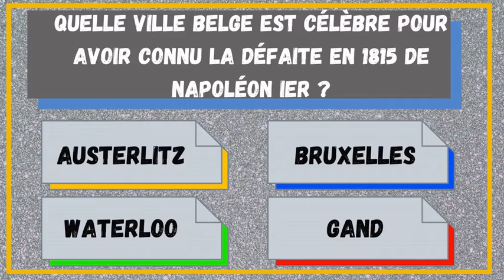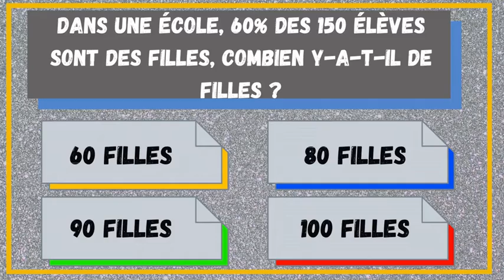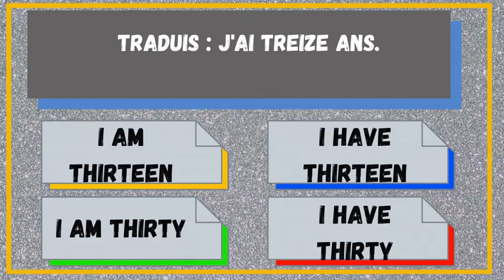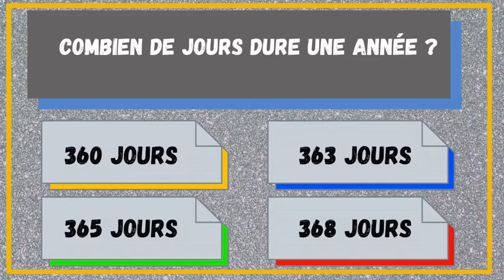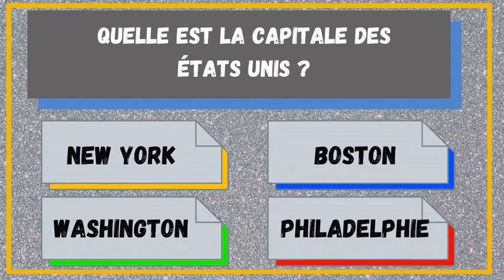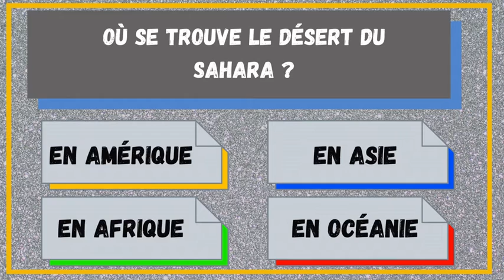QCM culture générale niveau collège, auras tu le brevet ?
QCM de culture générale niveau collège pour voir si tu as les connaissances pour obtenir ton brevet des collèges.

Réponds aux questions en 10 secondes et 5 secondes pour prendre connasisance de la réponse.

Ce quiz sur toutes les matières présentes au collège est parfait pour voir si tu as le niveau pour passer ton examen final et aller au lycée.

Combien feras-tu à ce QCM sous forme de quiz niveau collège ? Un test de culture générale à choix multiple.